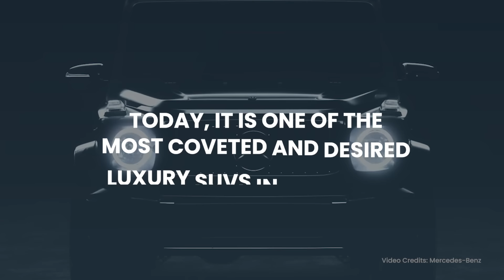Mercedes-Benz G-Wagen/G-Wagon — All You Need To Kow About The G-Class | DubiCars Car Spotlight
It is one of the fastest SUVs in the world and it’s V8 soundtrack is one of the most delectable car noises. This week’s DubiCars Car Spotlight is on the Mercedes-Benz G-Wagen.🚘
Read the full article at DubiCars blog

إنها واحدة من أسرع سيارات الدفع الرباعي في العالم ونظامها الصوتي V8 هو واحد من أكثر أصوات السيارات متعة. اكتشفوا كامل تفاصيل سيارة دبي كارز لهذا الأسبوع Mercedes-Benz G-Wagen.

اقرأوا المقال الكامل على مدونة دبي كارز